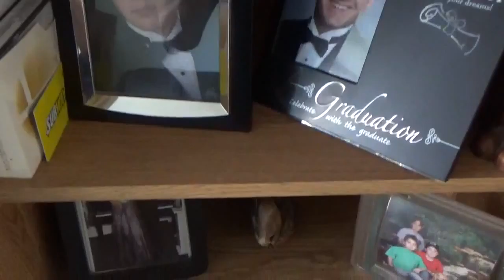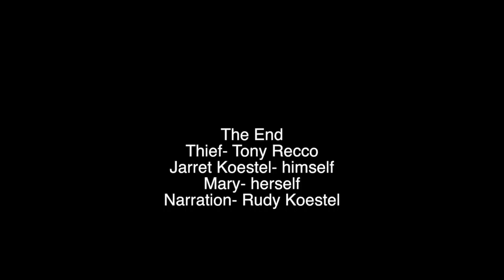Fairy Tale Assignment- Rudy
This video is about Fairy Tale